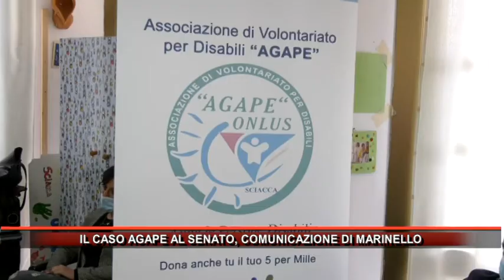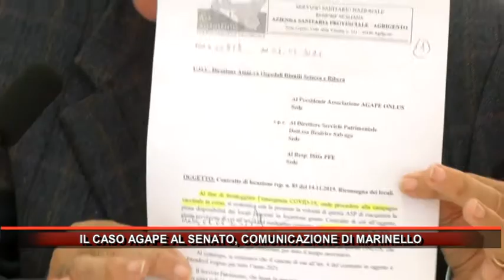IL CASO AGAPE AL SENATO, COMUNICAZIONE DI MARINELLO